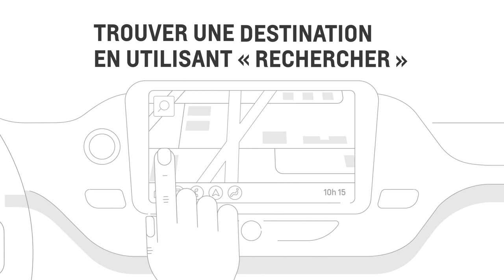Comment utiliser la navigation Maps+ | Chevrolet Canada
Apprenez à utiliser la navigation Maps+ dans votre véhicule Chevrolet pour vous aider à vous rendre là où vous le voulez.